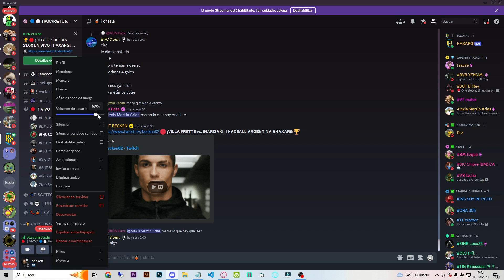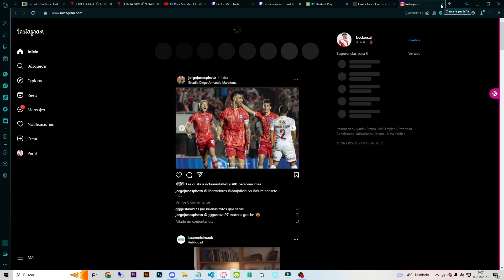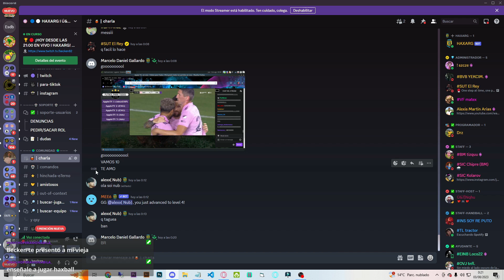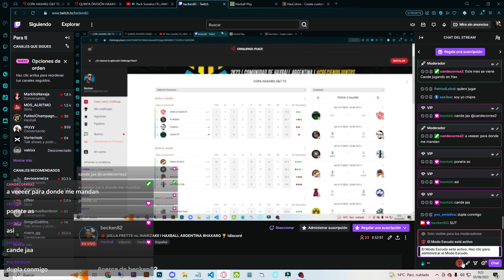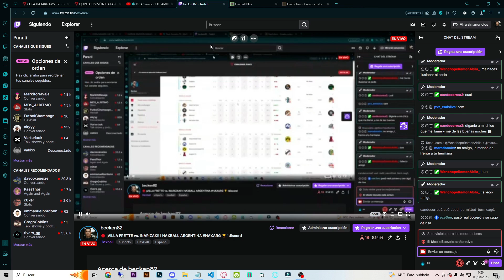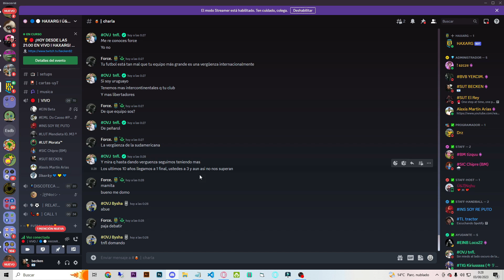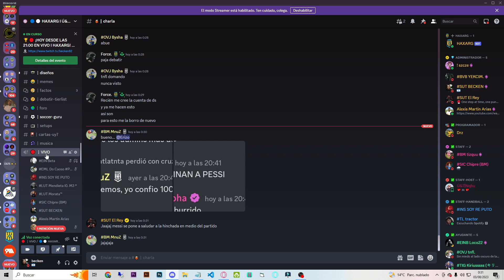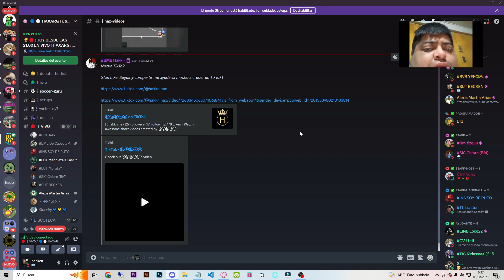⚡ ¡POLVO FAMILIAR! ¡INARIZAKI PASEÓ & VOLVIÓ A LA VICTORIA vs. VILLA FRETTE! HAXARG I 🏆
⚡ VILLA FRETTE vs. INARIZAKI ⚡
🎙️ RELATO: MENDIETA FT. BECKEN, TIZI, SHARKY, LEANTUKI & MORATA